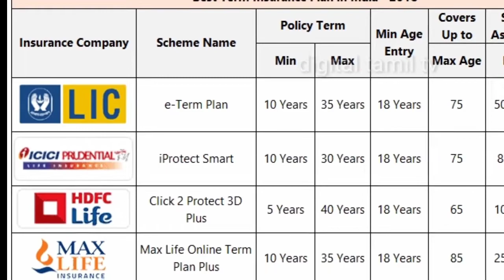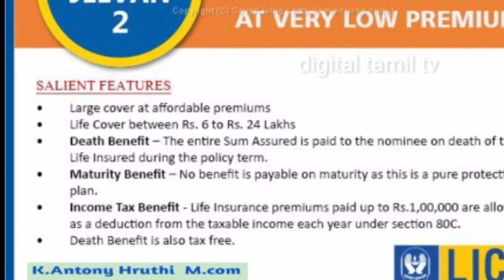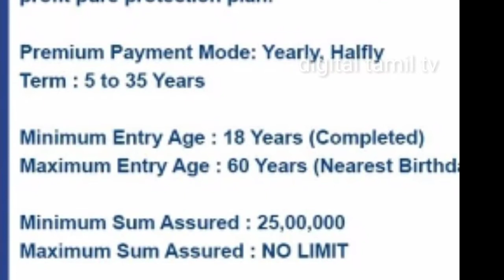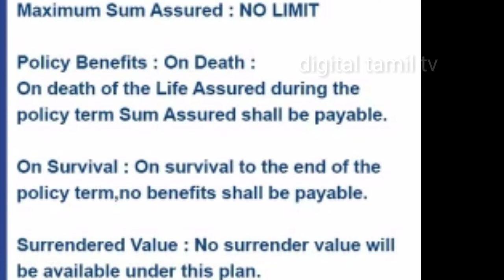டேர்ம் இன்சூரன்ஸ் | LIC Term Insurance tamil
Best Term insurance policy in LIC
Anmol Jeevan 2, Amulya Jeevan 2 full details in tamil